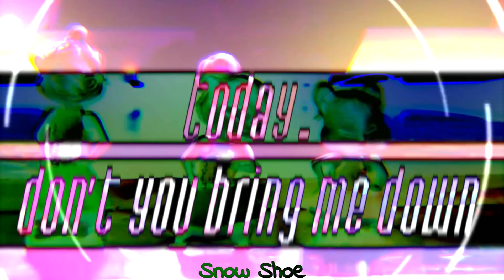ღ Beautiful Full MEP ღ [Happy Early Birthday xAcePhoenix +RD]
I know this is REALLY early, but..here's a confession. I got two people's birthdays mixed up. Those two peoples are JewelPetSapphire's and xAcephoenix. I hope you guys can forgive me. So I decided to put the video up somewhere in the middle so I could say happy birthday to both of you. I love you guys ♥

Song: © Christina Aguliera_Beautiful
Video: © Everyone who entered the MEP